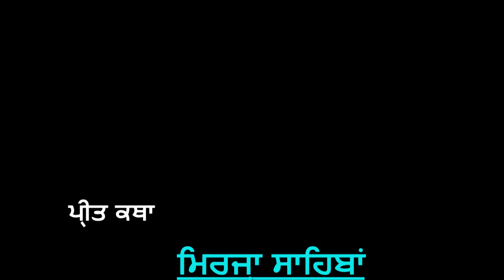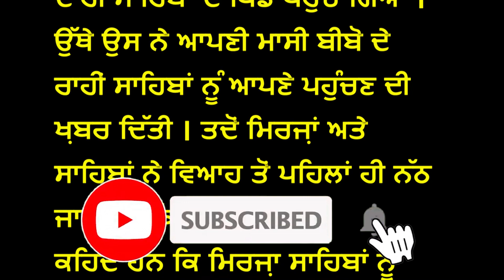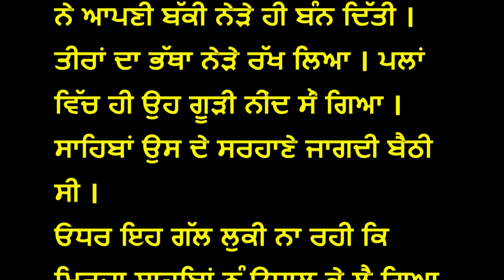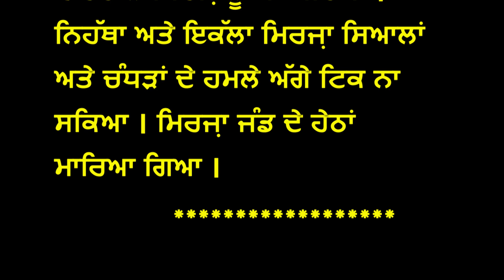ਮਿਰਜ਼ਾ-ਸਾਹਿਬਾ Mirza-Sahiba।Bawa G Entertainment।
ਮਿਰਜ਼ਾ-ਸਾਹਿਬਾ ਇਕ ਪ੍ਰੀਤ ਕਥਾ।Bawa G Entertainment।

Mirza-Sahiba
Mirza-Sahiba is a tragic love story of Punjabi Culture.